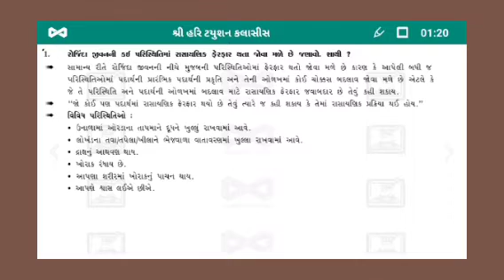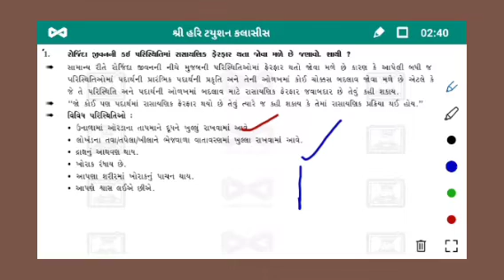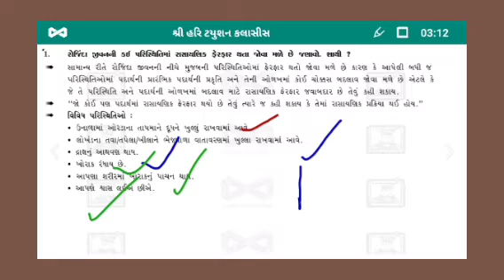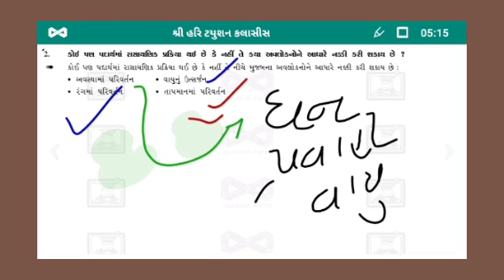Std-10 Sci.& Tech. Chapter 1 Part-1